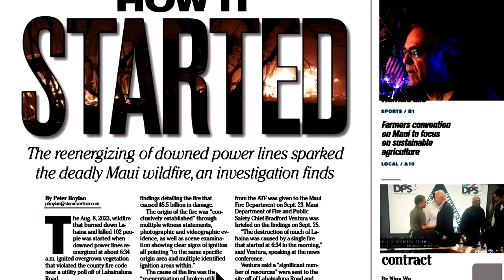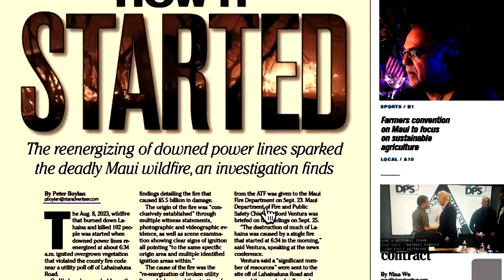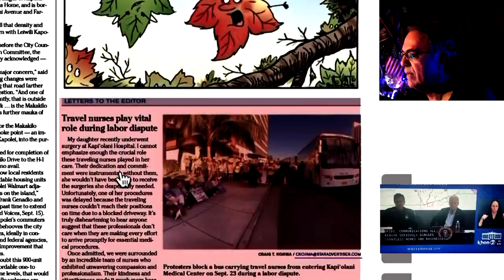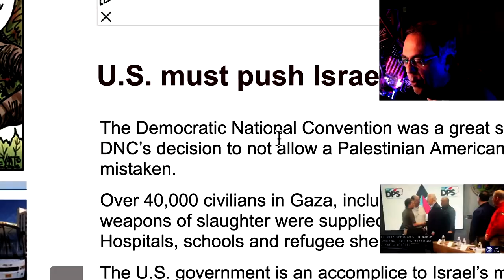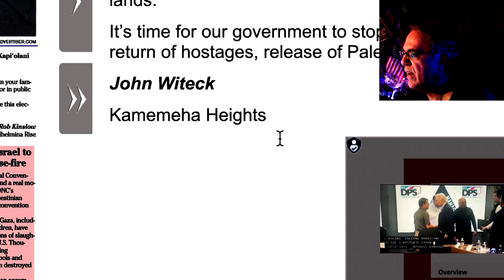Up Late News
Up late.  Slew of news.  More evidence is heard for Jan 6 insurrection riot in DC.  This evidence passes the filter of SCOTUS for immunity.  So, unless dismissed, this case goes to court [after the election].
      The Report on official cause of Laihaina Wildfire, Aug 8, 2023 is released.  Now the ambulance lawyers are foaming at the mouth.